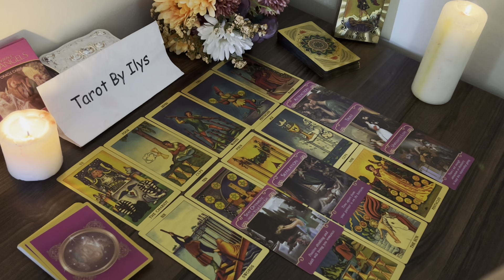TAURUS PREPARE FOR A LUXURIOUS LIFESTYLE🤑OMG😱PROSPERITY& SUCCESS ON A TOTALLY DIFFERENT LEVEL💴